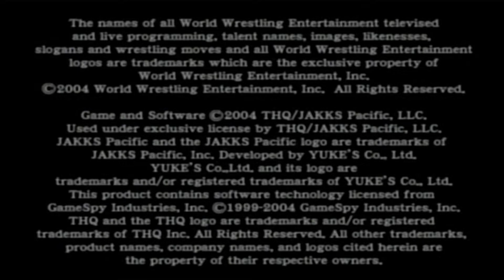PS2 - WWE SmackDown! vs. Raw